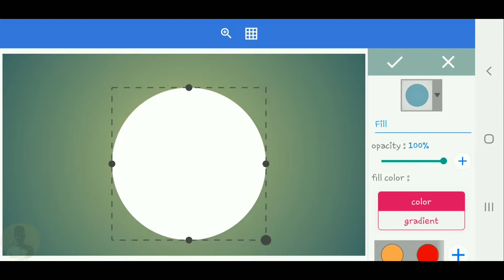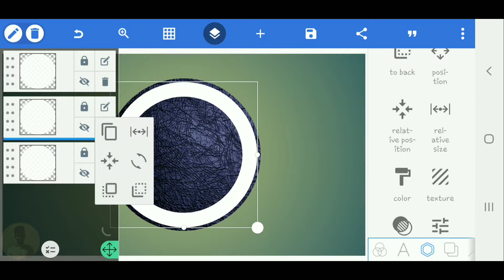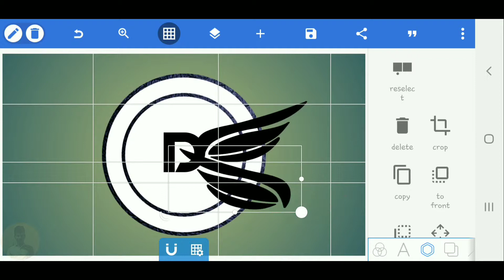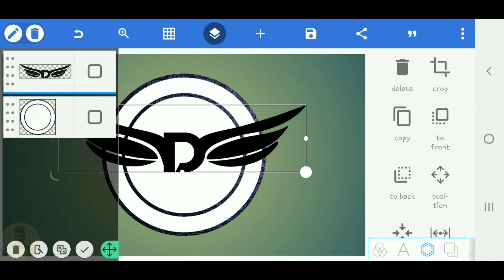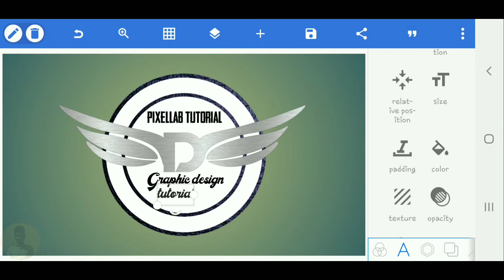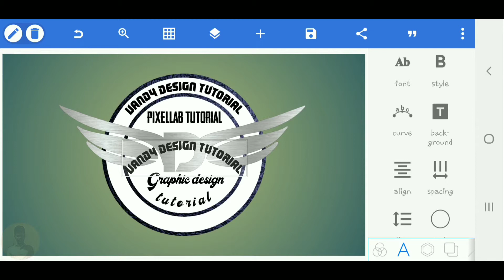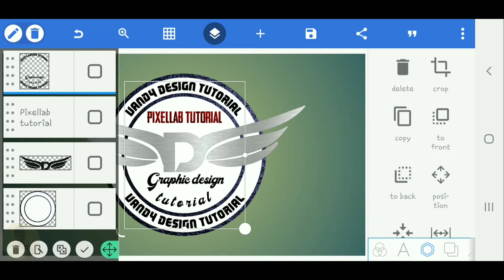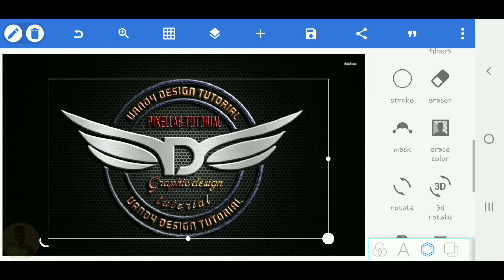Amazing logo design using pixellab tutorial|design logo on pixellab|Vandy design|HD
▽ NCS YouTube Playlists ALL NCS Music NCS Drumstep NCS Melodic Dubstep NCS House NCS Dubstep NCS Drum&Bass NCS Trap NCS Hardstyle

Watch other my videos